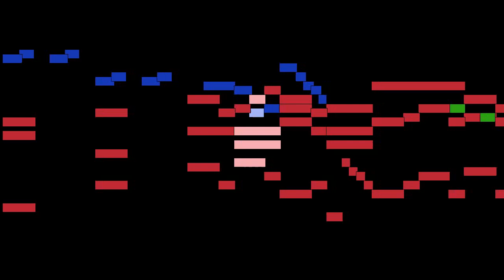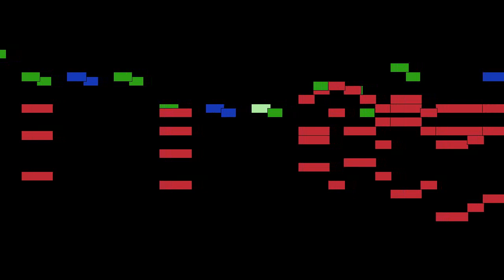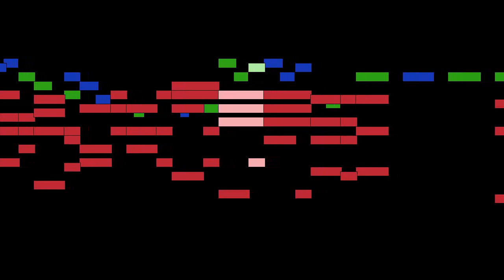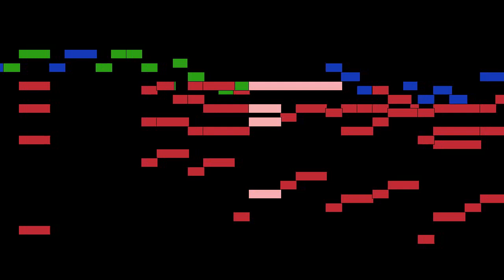Johann Sebastian Bach - Mvt. 39, Flösst mein Heiland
Mvt. 39, Flösst mein Heiland, from Weihnachts-Oratorium, BWV 248, by Johann Sebastian Bach, with animated score.